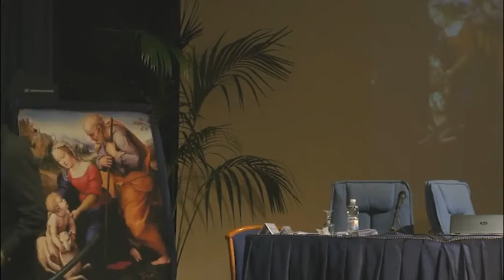Relazione di Mons. Jose Noriega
Il matrimonio è un lavoro di oreficeria: accompagnare le tappe dell'amore - Assisi, 28 novembre 2014